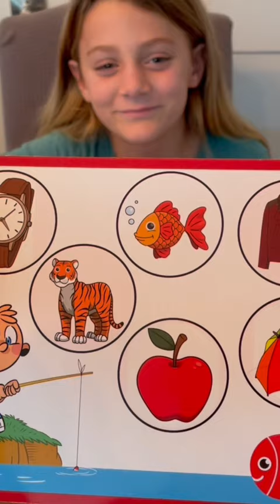ABC Fishing with Franki | Ms S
Join Ms S on her channel and learn! In this video, Franki helps with fishing for letters! Learn letter identification, phonics, and so much more!